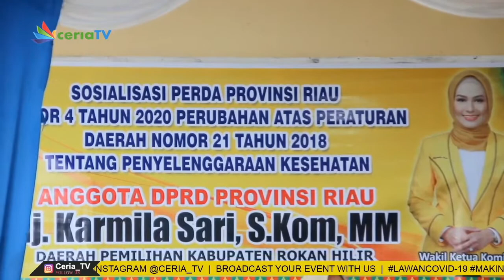KARMILA SARI SOSIALISASI PERDA PENYELENGGARAAN